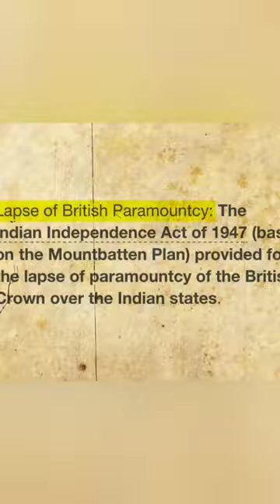Why lord Mountbatten helped india ..!